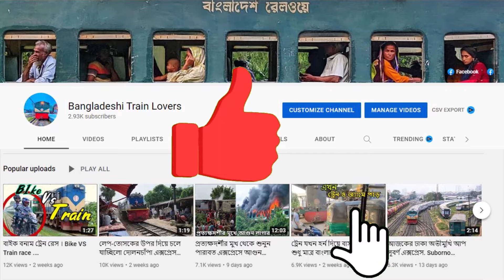ইন্ডিয়ান ট্রেনে তামিলনাড়ুর আনাকাপালি স্টেশন অতিক্রম করার অসাধারন মুহূর্ত ।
ইন্ডিয়ান ট্রেনে তামিলনাড়ুর আনাকাপালি স্টেশন অতিক্রম করার অসাধারন মুহূর্ত ।indianrailways